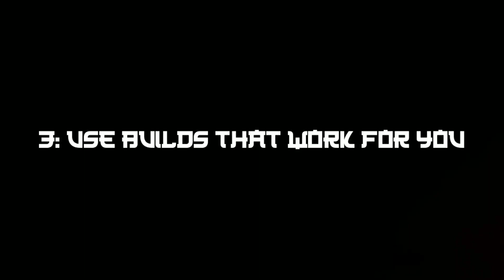COD MOBILE TIPS AND TRICKS: How To Get Better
How to get better at call of duty mobile in 7 tips and tricks. cod mobile is hard and it takes a lot of practice when using claw and changing settings, loadouts, sensitivities and huds. In this codm video I will show you some ways that you can improve your gameplay.